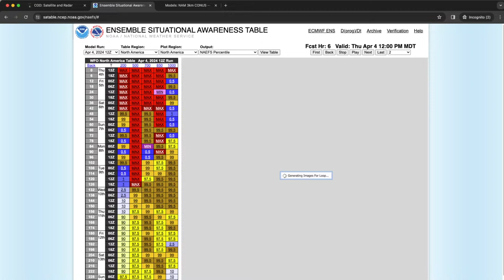Weather and climate office hours by Weather West: 04/04/2024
The latest in a recurring series of live, virtual, & interactive "office hours" hosted by Dr. Daniel Swain on various topics related to extreme weather and climate.
04/04/2024 topic: In today's session I'll focus on the unusually cold April storm that will likely bring thunderstorms, small hail, and even some lower elevation snowfall to parts of California Thursday into Saturday. There may be a radar and satellite tour!